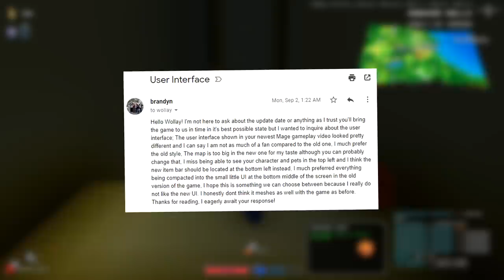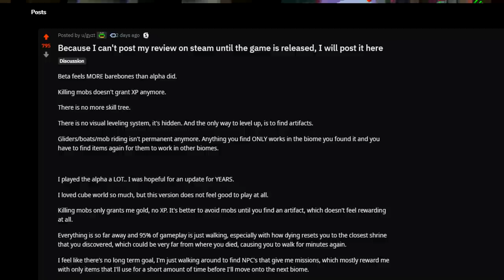A Serious Critique of Cube World 2019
This video took me 3 days straight to make and I had to skip 2 days of school to get it done on time, I got about 7.5 hours of sleep total over all 3 days and I'm super proud of the video, I hope you enjoy!